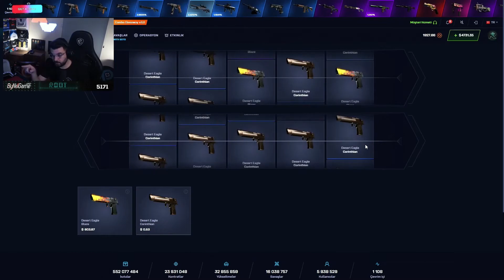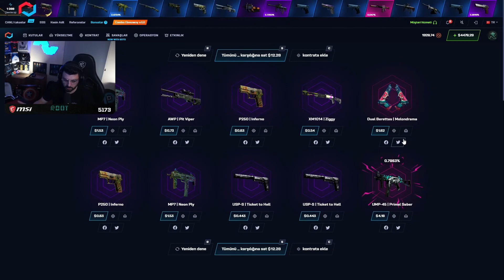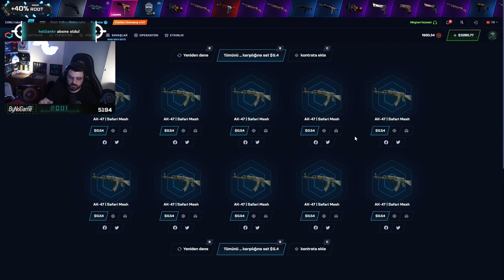ROOT, ETERNAL FIRE'IN OYNAYACAĞI NAVİ MAÇINI DEĞERLENDİRİYOR!!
canlı yayınından alınmıştır.